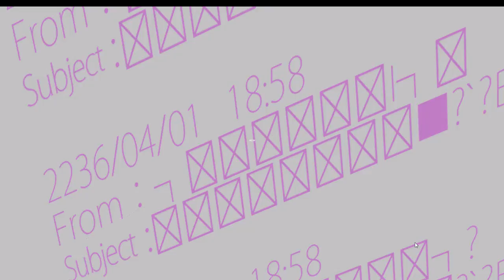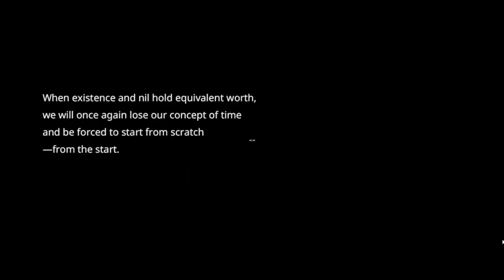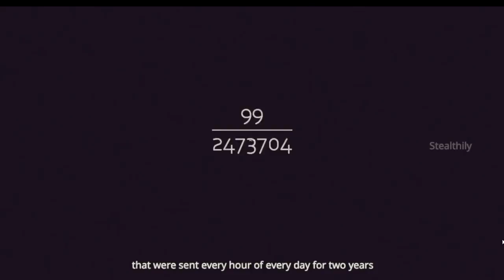2236 A.D. Gameplay (PC Game).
2236 A.D. PC Gameplay walkthrough, review, playthrough no commentary.